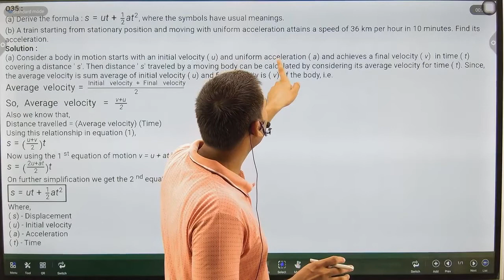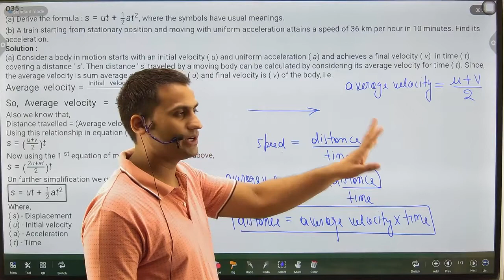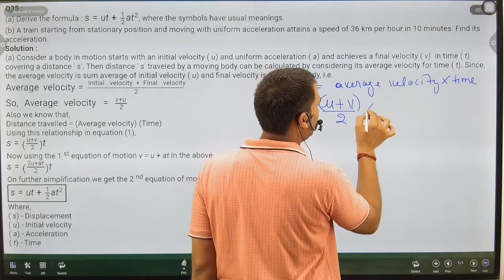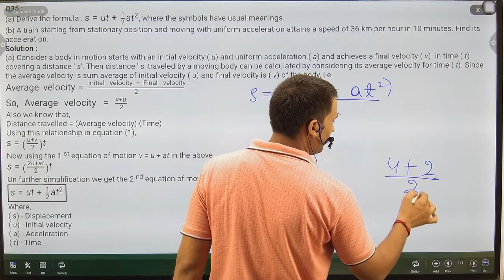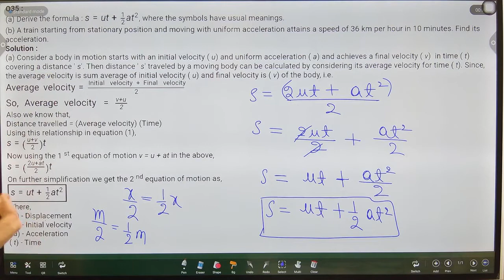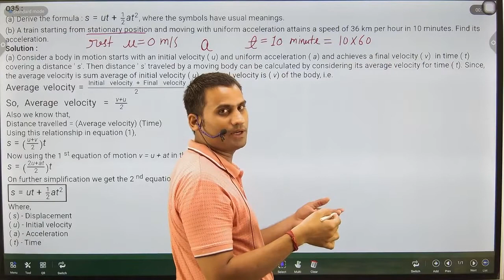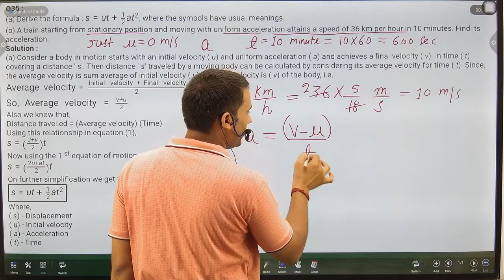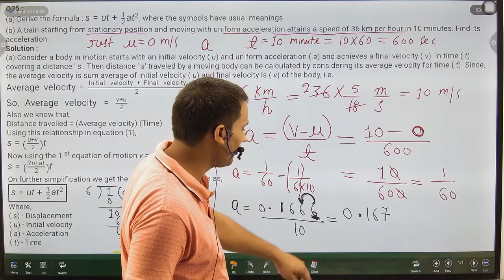Derive the formula : s = ut + 1/2 at^2, where the symbols have usual meanings. (b) A train starting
Derive the formula : s = ut + 1/2 at^2, where the symbols have usual meanings.
(b) A train starting from stationary position and moving with uniform acceleration attains a speed of 36 km per hour in 10 minutes. Find its acceleration.